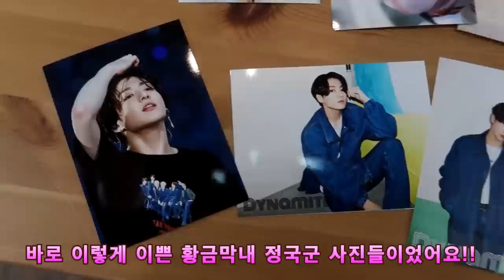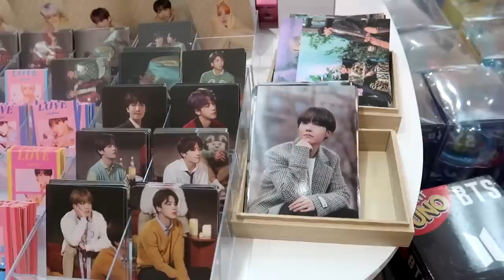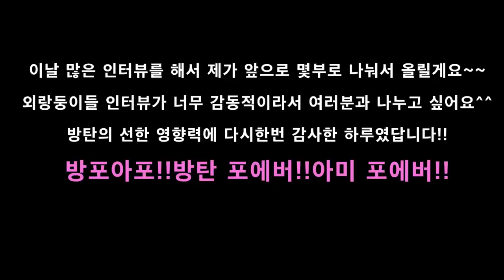(단독취재) 방탄 빌보드 1위 미국 리얼 충격 반응!! 1위 소식에 30분을 울었다는 미국팬들!! 미국을 싹쓰리한 방탄의 자랑스러운 미국 아미 군단이 말하는 방탄의 성공 의미는?